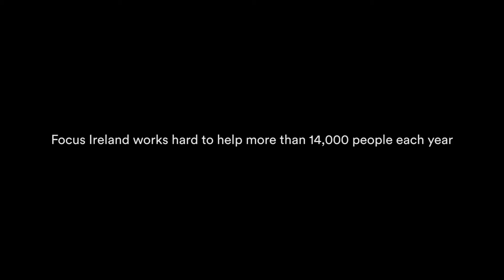Alex's Story - Focus Ireland